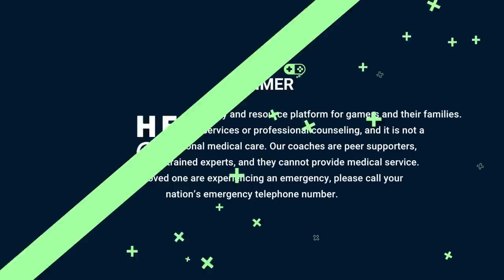Talking with Yvonne from OfflineTV | Dr. K Interviews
Dr. K Interviews @yvonnie from OfflineTV. OfflineTV is a content creator group and Yvonne works as a house manager.

00:00 Introduction
09:03 Evading Appreciation
22:29 Relationships
30:10 The Breakup
48:53 Regret
52:27 Sexual Assault
1:09:50 Suppressing What Happened / Staying Silent
1:32:27 Catatonia
1:34:40 Why Not Name Names?
1:44:26 Respecting Children's Boundaries
1:46:16 Final Thoughts